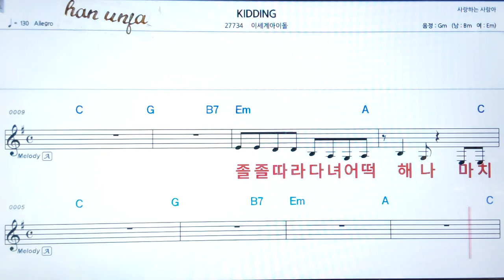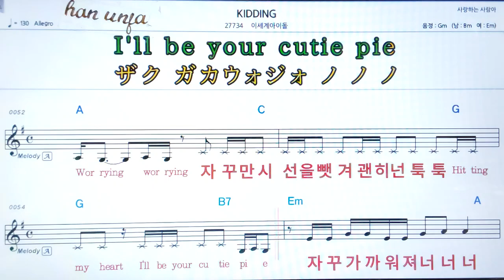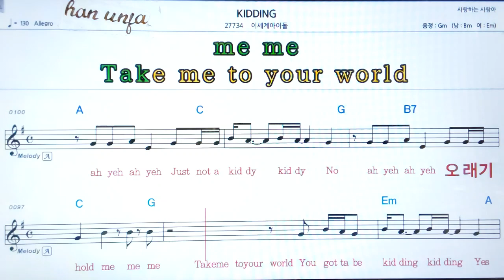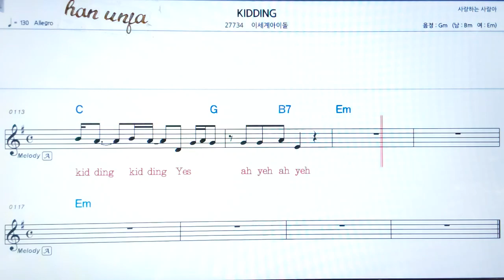💖KIDDING/이세계아이돌 👍MR,가라오케 악보 코드 가사 ,Karaoke반주